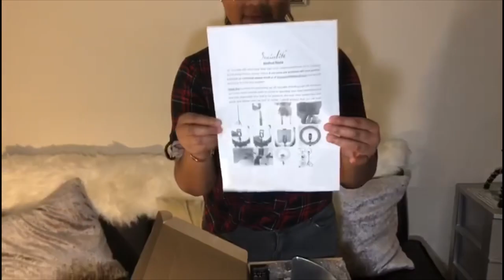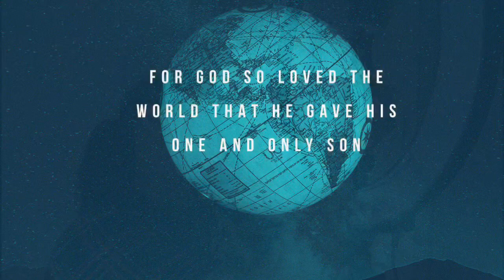Product Review/ Unboxing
“I own the rights to the music on this video.”